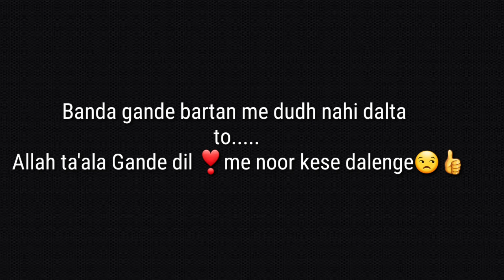💕Golden Line In Cute Littel Girl Voice💕 our goal jannah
Help us to create a more beautiful shorts

Jazakumullah ..For watching this video 💕

amezing status line
best shorts
Beauriful quots
islamic status